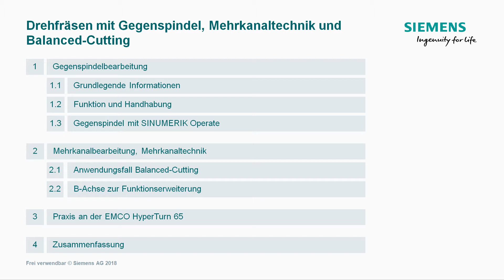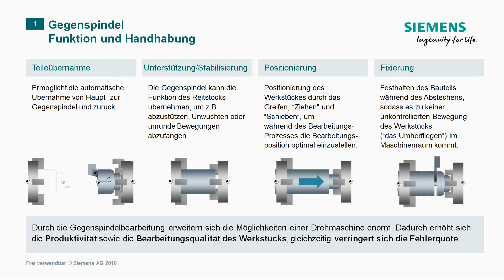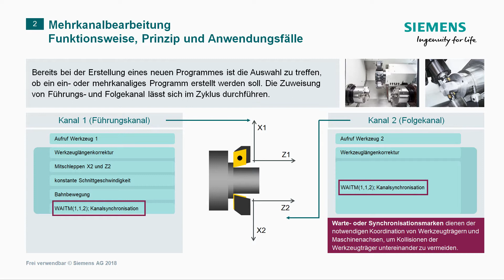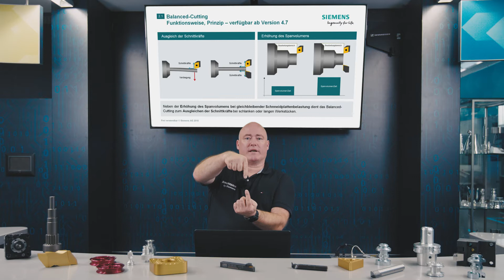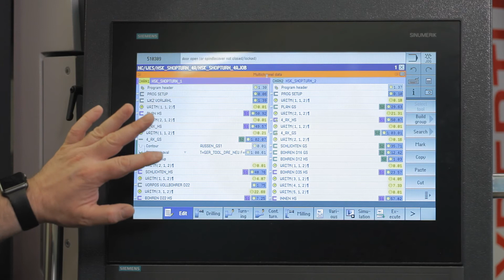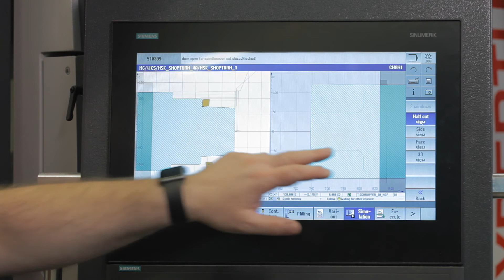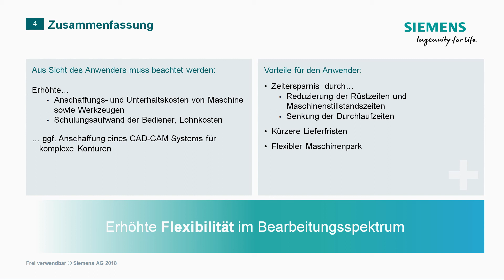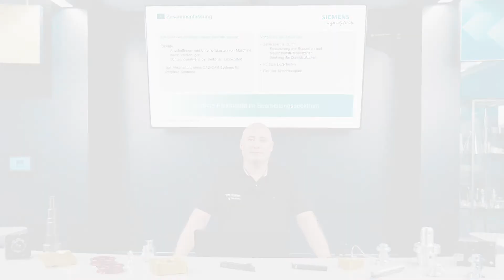SINUMERIK live Drehfräsen mit Gegenspindel und Mehrkanaltechnik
SINUMERIK live
Drehfräsen mit Gegenspindel, Mehrkanaltechnik und Balanced-CuttingPrinzip und Anwendung mit SINUMERIK Operate